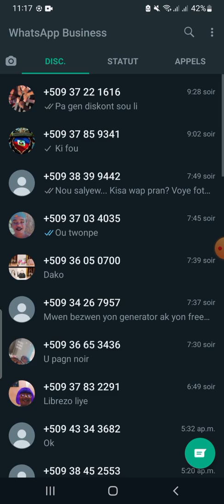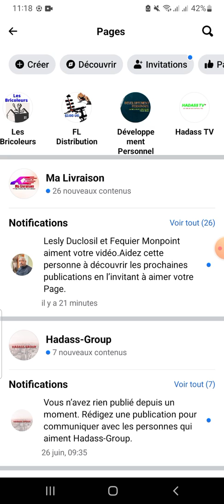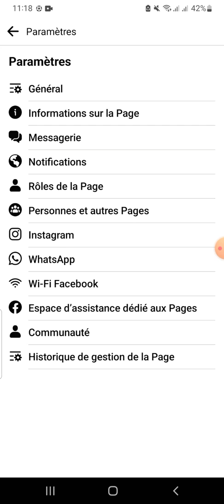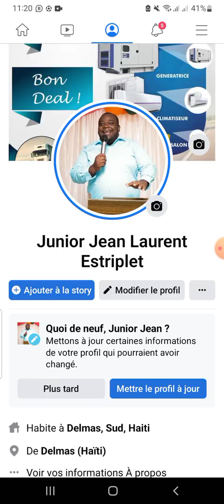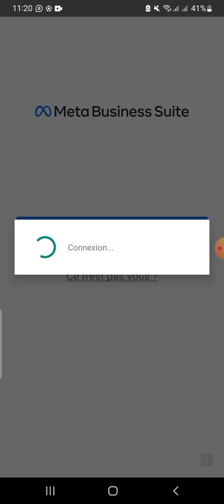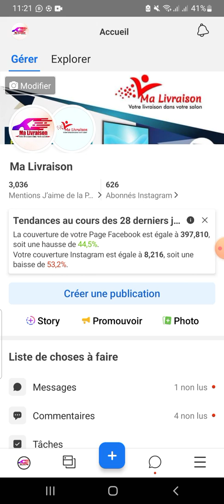KIJAN POU NOU KONEKTE TOUT APLIKASYON YO ANSANM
Nan Videyo sa mwen ap esplikew. Mwen swetew gadel byen e tire anpil benefis.